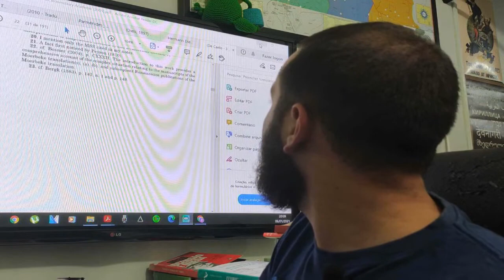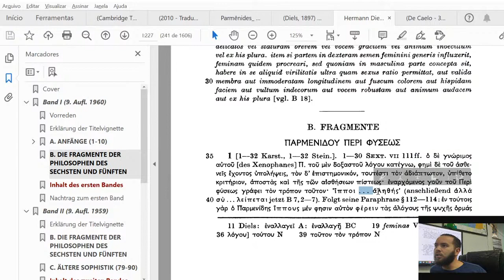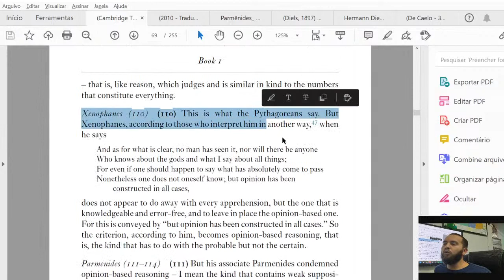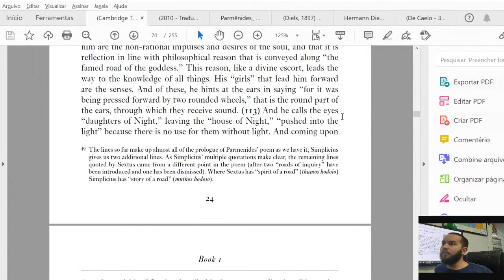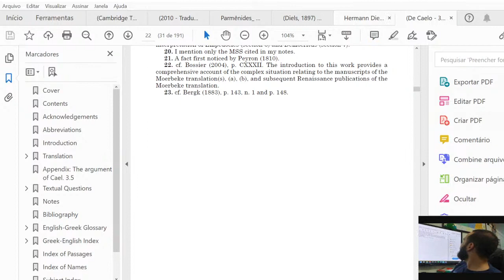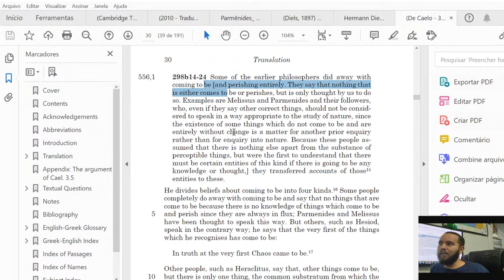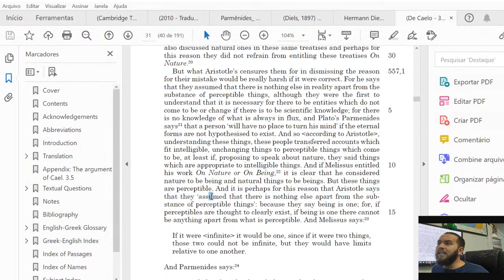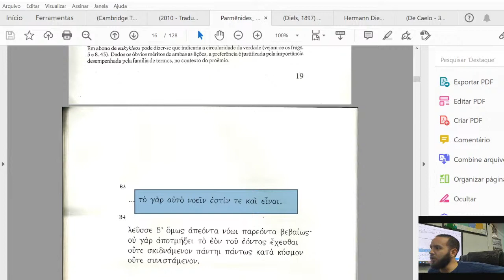Meta Física #2 - Proêmio de Parmênides: Poesia antes dos caminhos da Opinião e da Verdade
Bibliografia fundamental em Português:
J. T. Santos, Da natureza, Parmênides (Brasília, 2000).
N. L. Cordero. Sendo, se é: a tese de Parmênides. Tradução de Eduardo Wolf. (São Paulo, 2011).
M. Heidegger. Parmênides. Tradução de Mário Wrublevski (São Paulo, 2008).

Traduções para o inglês dos Textos-fonte de Sexto e Simplício:
Sextus Empiricus: Against the Logicians. Trad. Richard Bett. (New York, 2006),  passo 111 da edição standard (que eu acho que é de Johann Albert Fabricius, mas já vejo isso);
Simplicius: On Aristotle On the Heavens 3.1.7. Bloomsbury (London, 2009), passo 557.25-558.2 da edição de Johan Ludvig Heiberg.

Referência das edições Clássicas da "filosofia Pré-platônica":
H. Diels e W. Kranz. Fragmente der Vorsokratiker. 9ª ed. Parte B: Die Fragmente der Philosophen des Sechsten und Fünften Jahrhunderts. Parmênides - 28 [18 na edição antiga] (Berlin, 1960).
A. Laks. e G. W. Most.  Early Greek Philosophy. Vol. V: Western Greek Thinkers, Part. 2.  Parmenides - 19 (Londres, 2016).

Obra bibliografia indicada:
As Edições e Traduções
H. Diels. Parmenides. Lehrgedicht. Mit einem Anhang über griechische Thüren und Schlösser (Berlin, 1897; Sank Augustin, 2003).
J. Bollack. Parménide, de l'étant au monde (Paris, 2006).
B. Cassin. Parménide: Sur la nature ou sur l'étant. La langue de l'être (Paris, 1988).
A. H. Coxon. The Fragments of Parmenides. A critical Text with Introduction Translation, the Ancient Testimonia and a Commentary (Assen, 1986); revisado e expandido com nova tradução por R. McKirahan (Las Vegas, 2009).
D. Gallop. Parmenides of Elea. Fragments. A Text and Translation (Toronto, 1984).
D. O'Brien. Le poème de Parménide, texte, traduction, essai critique, in P. Aubenque, ed., Etudes sur Parménide, vol. I (Paris, 1987).
L. Tarán. Parmenides. A Text with Translation, Commentary, and Critical Essays (Princeton, 1965; 3ª ed. 1971).

Sobre a Escola Eleática como um todo
G. Calogero. Studi sull'Eleatismo (Rome, 1932; repr. Florence, 1977).
P. Curd. The Legacy of Parmenides. Elatic Monism and Later Presocratic Thought (Princeton, 1988, 2ª ed. Las Vegas, 2004).

Sobre o Parmênides
J. Mansfeld. Die Offenbarung des Parmenides und die menschliche Welt (Assen, 1964).
A. P. D. Mourelatos. The Route of Parmenides. A Study of Word, Image, and Argument in the Fragments (New Haven, 1970; 2ª ed. Las Vegas, 2007).
J. A. Palmer. Parmenides and Presocratic Philosophy (Oxford, 2009).

Sobre o Proêmio do Poema
W. Burkert. Das Proömium des Parmenides und die Katabasis des Pytagoras, Phronesis. 14 (1969):  pp. 1-30.
 G. Cornelli. O caminho de Parmênides: sobre filosofia e katábasis no prólogo do Poema, Hypnos. 14 (2005):  pp. 95-101.

Sobre o Ser e suas atribuições (no Poema)
J. Barnes. Parmenides and the Elatic One, Archiv für Geschichte der Philosophie. 61 (1979): pp. 1-21.
C. H. Kahn. The Verb 'Be' in Ancient Greek (Dordrecht, 1973; Indianapolis, 2003).
C. H. Kahn. Essays on Being (Oxford, 2009).
E. Gilson. Being and Some Philosophers (Canada, 1952).

Sobre a Intelecção e o Inteligir (no Poema)
J. H. Lesher. Parmenides Critique of Thinking, Oxford Studies in Ancient Philosophy 2 (1984):  pp. 1-30.

Sobre a Cosmologia (no Poema)
J. Bollack. La cosmologie parménidienne de Parménide, in R. Brague e J. -F. Courtine, eds., Herméneutique et ontologie: Mélanges en hommage de Pierre Aubenque (Paris, 1990), pp. 17-53.

Sobre a recepção que Platão faz do Parmênides
J. A. Palmer. Plato's Reception of Parmenides (Oxford, 1999).